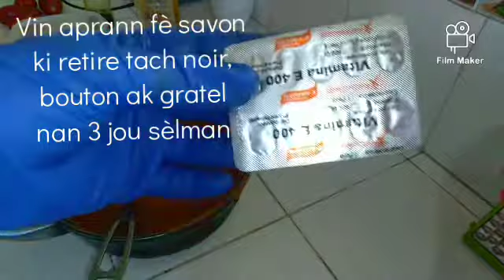Savon clarifiant anti tache et bouton au curcuma+tomate+ miel+citron+Destiny oil+orange amer